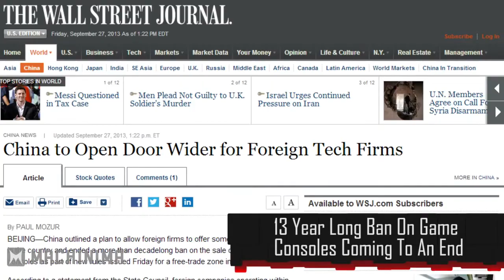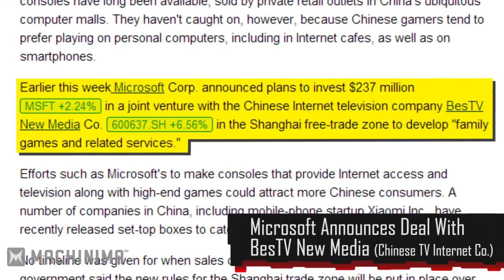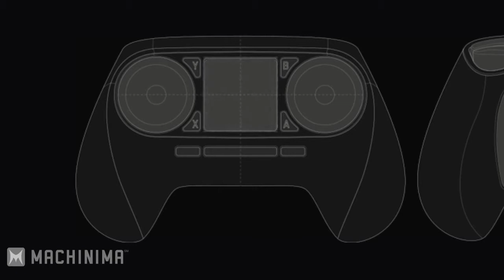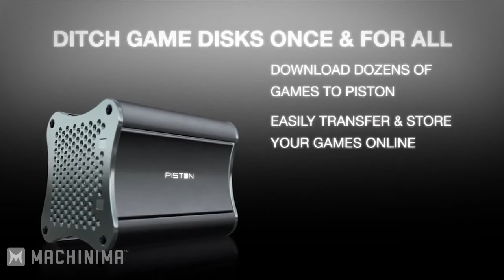PS4 and Xbox One UNBANNED in China! Inside Gaming Daily